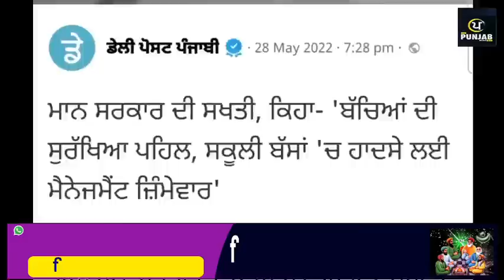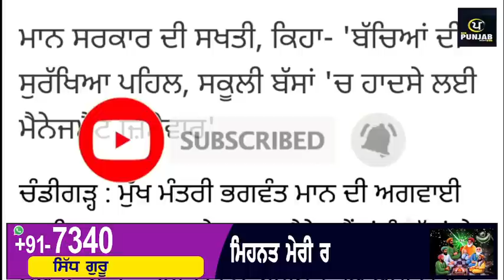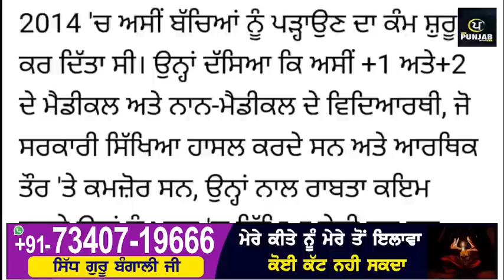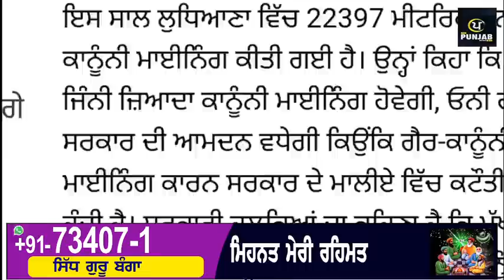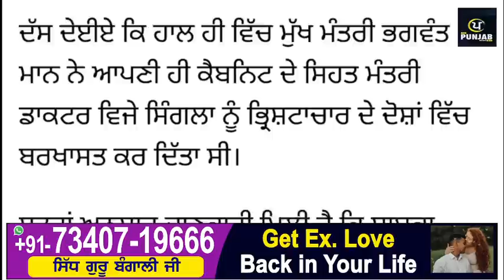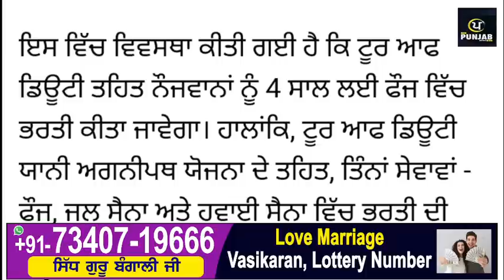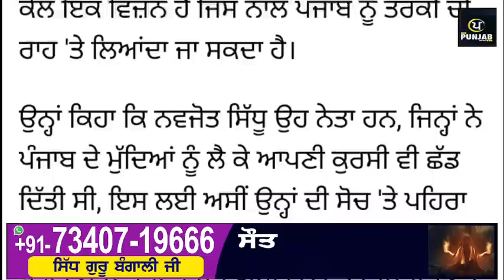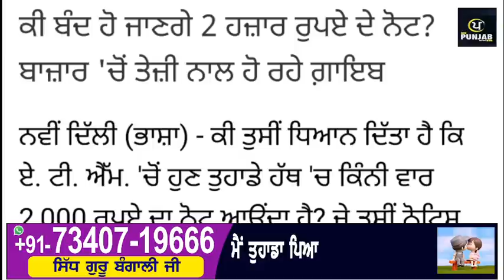Today Morning Breaking News, ਅੱਜ 29 ਮਈ ਦੀਆਂ ਤਾਜ਼ਾ ਖਬਰਾਂ,Latest news, New CM Maan , Punjabi News